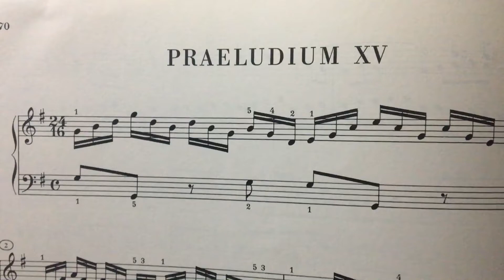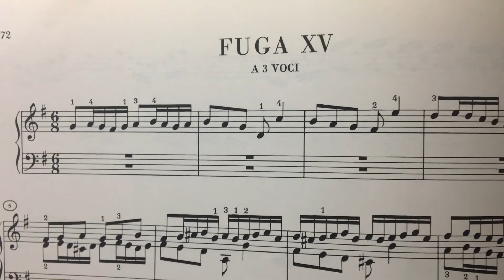WTC300: Bach Prelude and Fugue No 15 in G from Well Tempered Clavier on Roland C-200 klavier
The Prelude in G is another of the etude type pieces that characterize especially some of the book 1 pieces. In this case it is built upon difficult arpeggios swapped between the hands. The whole feels like a written out improvisation. The Fugue in G is another of the double sized fugues, built on a meandering subject that later lends itself to inversion (upside down) and stretto (subject enters before the last entry finishes) and even stretto of right versions and inversion combined. Bach did not much explore concerto-like textures in the Well Tempered Clavier. But the figuration in the episodes of this fugue and overall swagger give this close to a concerto feel and reminds a little of the harpsichord part in Brandenburg Concerto No 5.